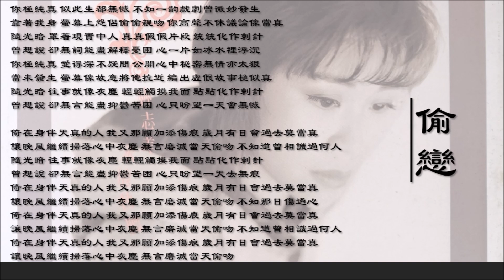【林志美 Samantha Lam】偷恋 粤语